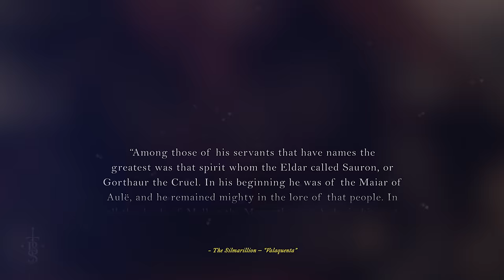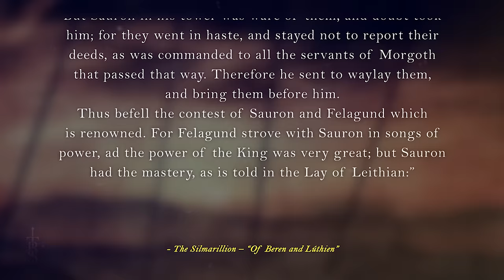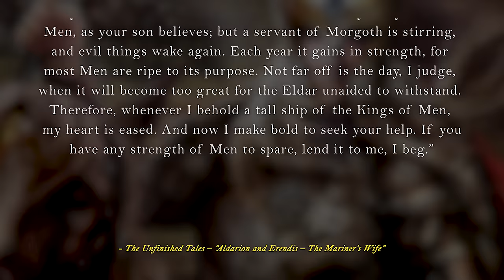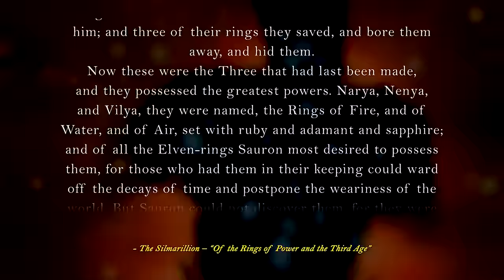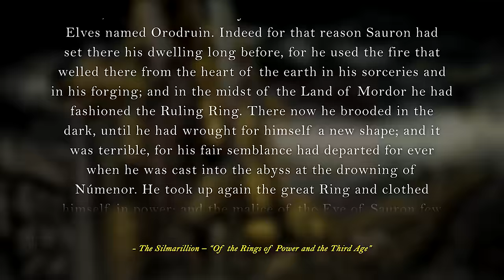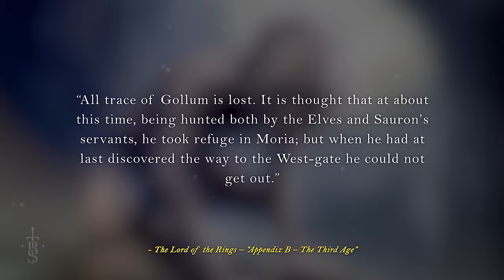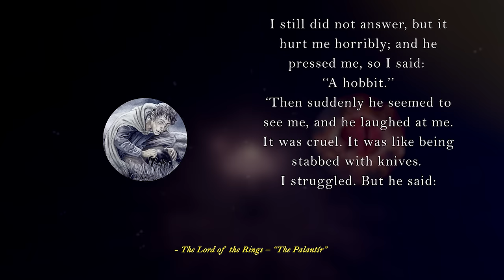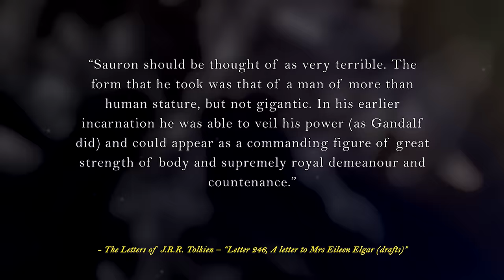The Complete Saga: The Full Story of SAURON! | Compilation | Lord of the Rings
The Complete Saga: The Full Story of Sauron! | Everything You Need To Know Compilation | Lord of the Rings Lore

Description:
Embark on an epic journey through the ages of Middle-earth with "The Full Story of Sauron!" – your ultimate guide to understanding the Dark Lord, Sauron, from J.R.R. Tolkien's legendary universe. This detailed video uncovers every facet of Sauron's existence, from his origins as a Maia serving Aulë the Smith to his rise as the formidable power behind the One Ring. Dive deep into Sauron's role in the creation of Middle-earth, his influence throughout the First, Second, and Third Ages, his strategies, defeats, and the legacy of his malice that echoes through fantasy literature and pop culture. Whether you're a die-hard fan or new to Tolkien's work, this video offers everything you need to know about the master of deceit and shadow, providing insights into his complex character, motivations, and the eternal battle between good and evil that he embodies. Join us in uncovering the full story of Sauron and his indelible mark on the world of The Lord of the Rings.

This video is a compilation of previous videos covering the different ages for what Sauron was up to, as well as some additions to tie them all together!

Timecodes:
00:00 - Introduction
00:33 - Sauron before First Age
03:26 - Sauron in the First Age
16:59 - Sauron in the Second Age
39:04 - Sauron in the Third Age

Artwork Credits:
All artwork credited in the video, there are far too many to be able to list them here as well.